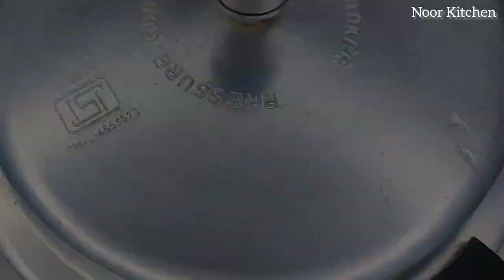11 Veg Curry/ Veg Stir Fry Recipe | Onam Special Curry Recipe | Onam Sadhya | Sambar | Noor Kitchen